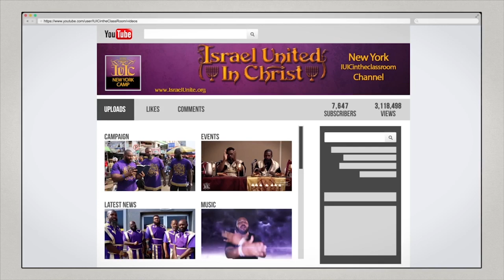IUIC | Building Blocks To MANHOOD!!